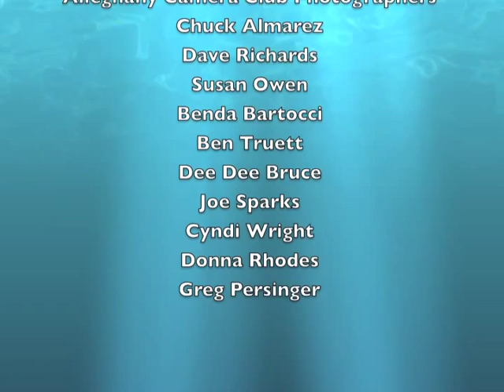True Grit-2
True Grit is an ongoing portrait project by members of the Alleghany Camera Club.   The photo exhibit  and the accompanying biographies will be displayed at the Clifton Forge School of the Arts, 518 Church St, Clifton Forge, VA until August 31st.